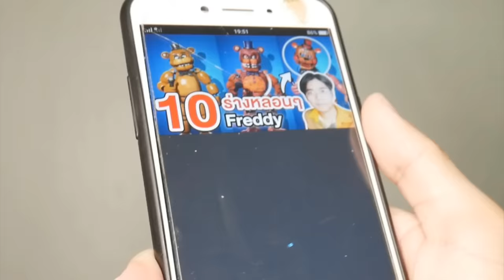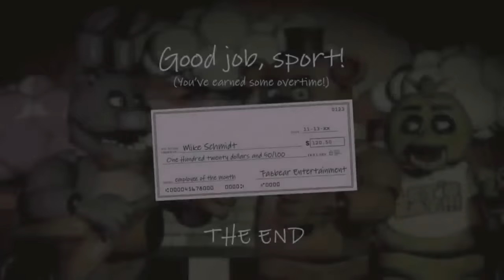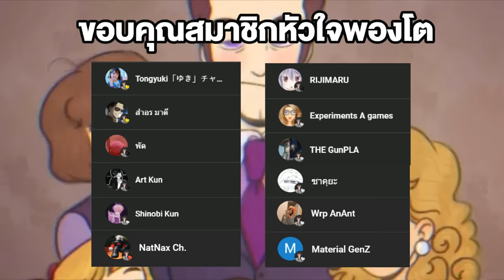FNAF | เปิดประวัติครอบครัวสุดดาร์ก !! | Afton Family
ลิงค์ดาวน์โหลดแอพ NoxSecurity

➤ Instagram พี่มีนา : 25mena
➤ Instagram ของผม  : tolap_meng
➤TikTok ของผม : tolap_meng
➤TikTok พี่มีนา : 25mena